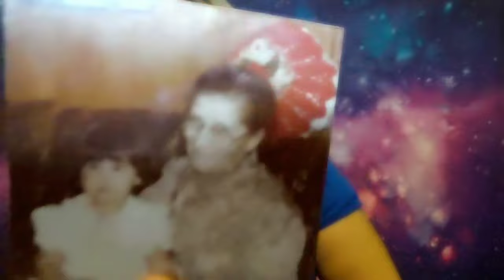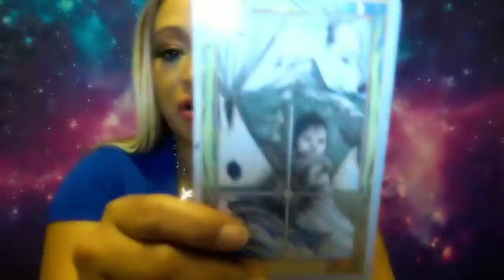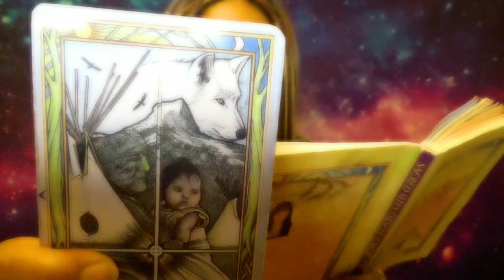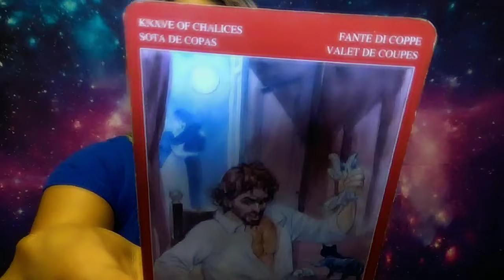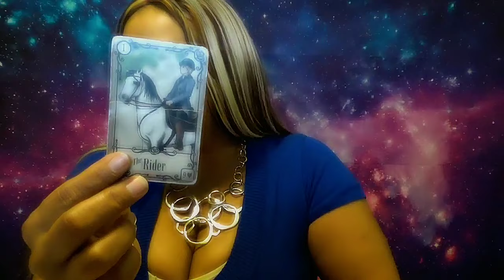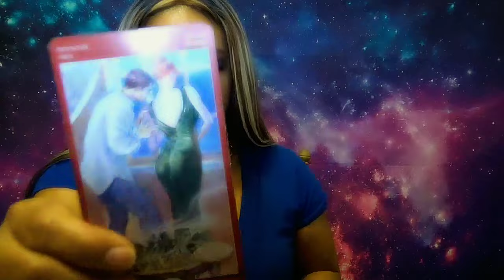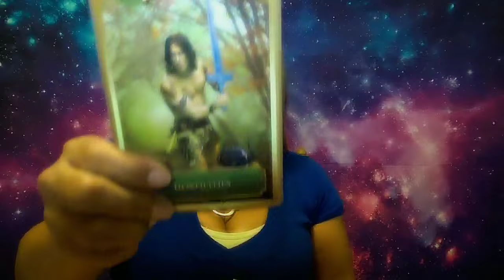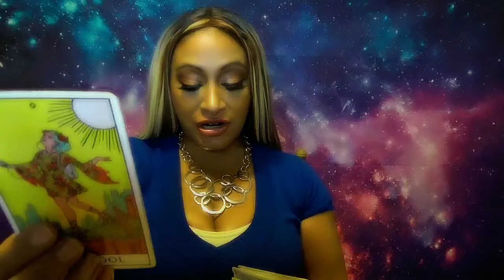Libra August 2023 Love and Money Tarot: Major Decisions! Ready to let it all go! They will regret it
Hello! Libra Here is your August 2023 Tarot Reading! Sorry, so late it has been a crazy month!
Your Days to look out for are 1,5,8,15,16,18,19, and 23rd, #333 #888
General Message: Astrology / Oracle Reading/ Yes and No Answer
Love: 12:04
Money:33:52
Instagram: @arhinnaluciano Please report fake pages... I will never DM or Email you to offer you readings.